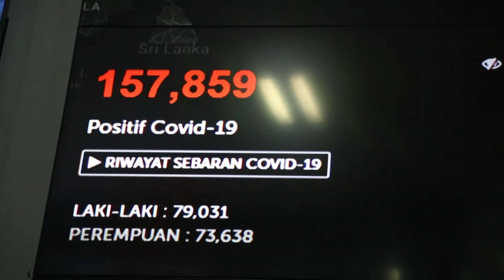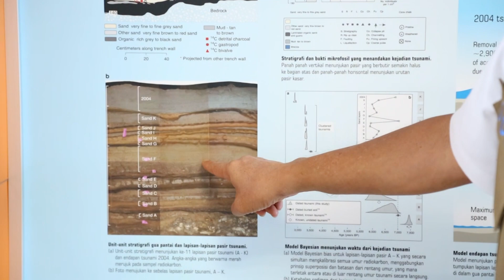Silaturahmi Ustadz Abdul Somad ke Graha BNPB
Halo SahabatTangguh.

Kali ini giliran Ustadz Abdul Somad (UAS) yang bersilahturahmi ke Graha BNPB. Ulama lulusan Universitas Al-Azhar, Mesir ini juga berkesempatan berkeliling Diorama Edukasi Bencana BNPB dan Pusdalops BNPB bersama Letjen TNI Doni Monardo.

Yuk SahabatTangguh simak pesan yang disampaikan UAS kepada kita semua menyikapi pandemi yang terjadi.